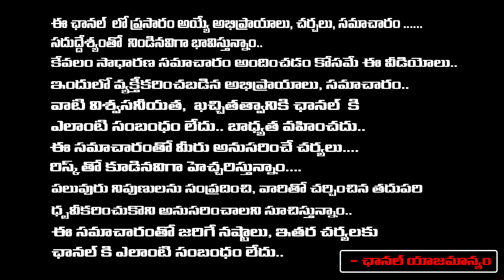పవన్, లోకేష్ కు ఇల్లే లేదు ఏపీ భవిష్యత్తుని..| Pawankalyan and Naralokesh | Red Tv Telugu